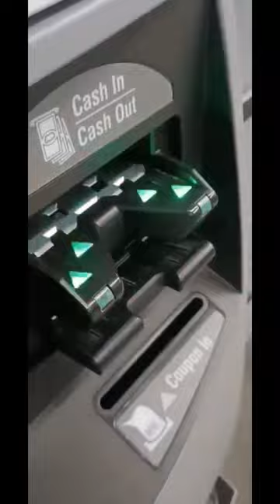machine vendingmachine money shortsvideo sound shorts